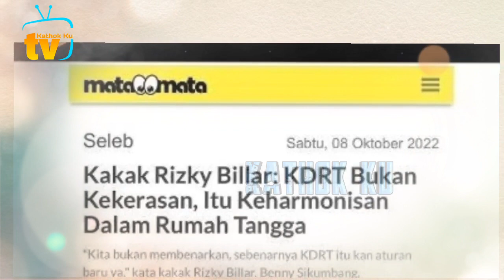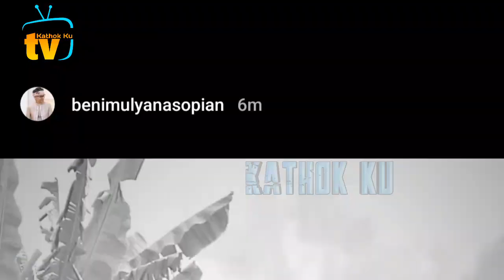Ironis SEKALi❗️ Tindakan Billar KDRT Lesti DiBENARKAN KAKAK Rizky Billar❓️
Jangan Lupa: _
Thankz!!..